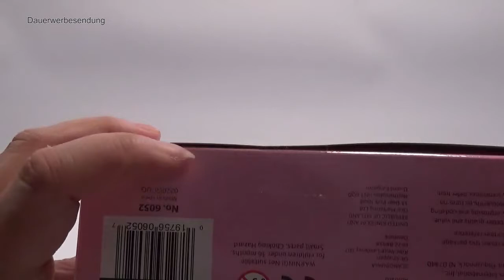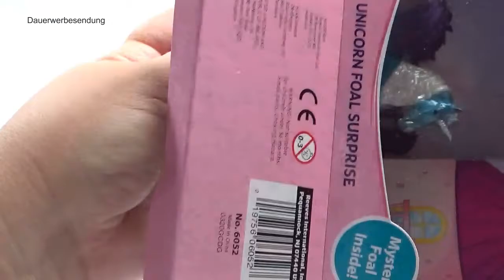Breyer Stablemates (1:32) 6052 - Einhorn mit geheimnisvollem Fohlen Araber + Andalusier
▼ mehr ▼

Als Händler für Tierfiguren und Modelle erhalten wir immer viele Fragen um vielleicht ein paar Antworten geben zu können werden wir möglichst viele unserer
Produkte vorstellen